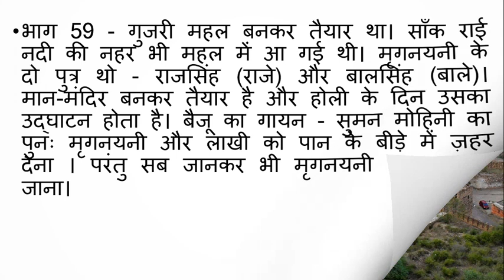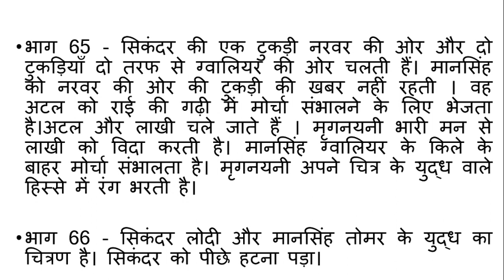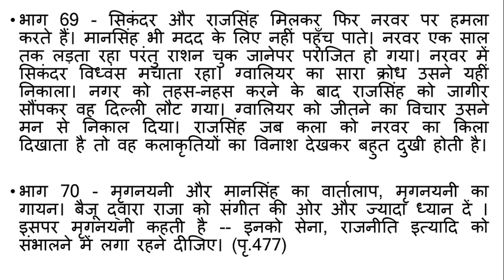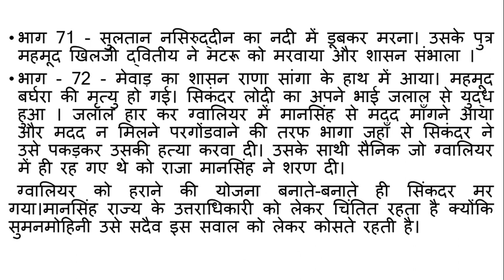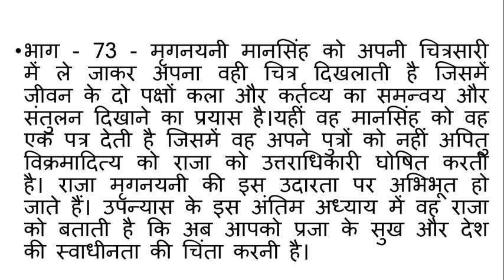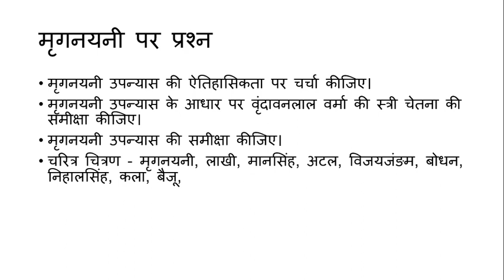मृगनयनी - वृंदावनलाल वर्मा भाग -५ Mrignayani - A Novel by Vrindavanlal Verma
मृगनयनी  -  वृंदावनलाल वर्मा  भाग -५
Mrignayani - A Novel by Vrindavanlal Verma
मृगनयनी  -  वृंदावनलाल वर्मा का ऐतिहासिक उपन्यास है। प्राचीन भारत के स्वर्णिम पन्नों पर आपने अपनी लेखनी चलाई है और अभूतपूर्व उपन्यासों की रचना की है।
इनके उपन्यासों में नारी पात्र बहुत महत्वपूर्ण हैं, अधिकांश उपन्यास तो स्त्री केंद्रित है (मृगनयनी, कचनार, झाँसी की रानी लक्ष्मीबाई, विराटा की पद्मिनी आदि) । उनकी स्त्रियाँ वीर, साहसी, कष्ट- सहिष्णु , संयमी हैं। वे पुरुषों से अधिक साहसी और प्रभावशाली चित्रित हैं।
वर्मा जी के ऐतिहासिक उपन्यासों का मूल स्वर वीर रस का है। इसमें युद्धों का बेहद सजीव वर्णन है।